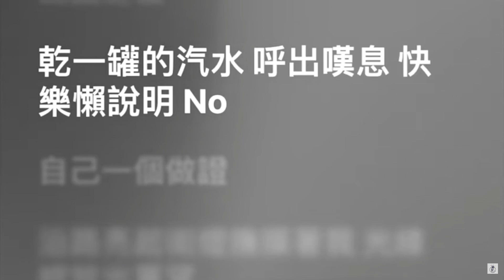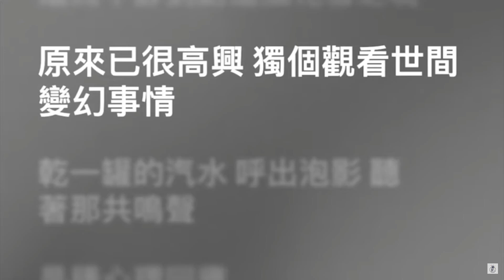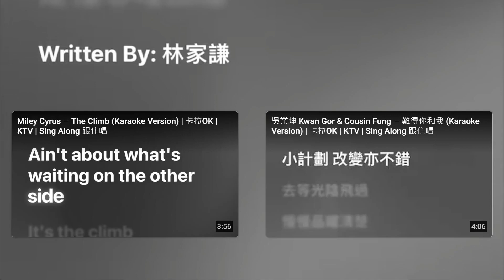林家謙Terence Lam 《一人之境》cover